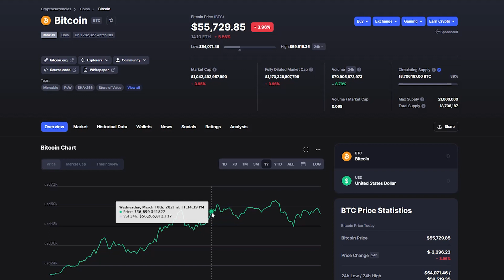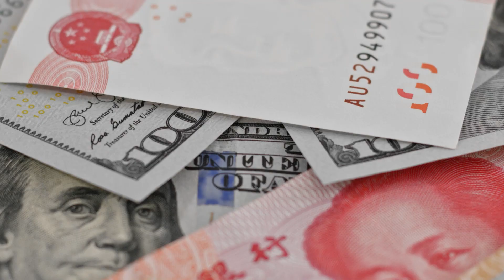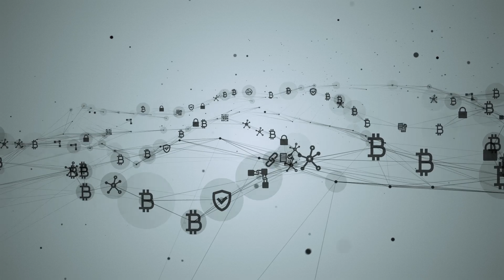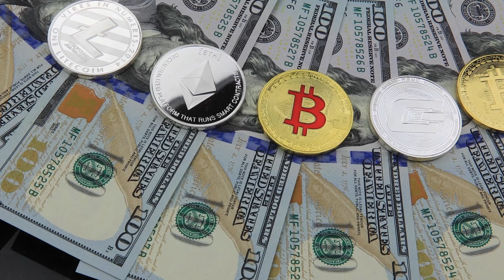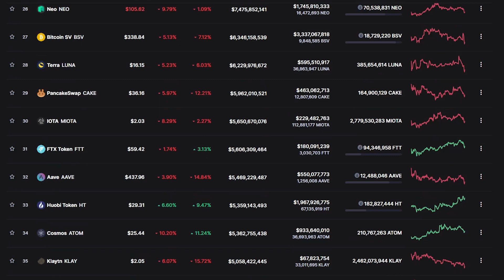Introduction to cryptocurrencies and blockchain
introduction to cryptocurrencies and blockchain, in this video we take a look at a basic overview of cryptocurrencies and blockchain technology. Introduction to Crypto Currencies and the fundamental infrastructure they are built upon. cryptocurrency investment course free

From May first, 2021 we will be uploading one episode per day, we wish you all the best hope you enjoy this  Crypto trading free course